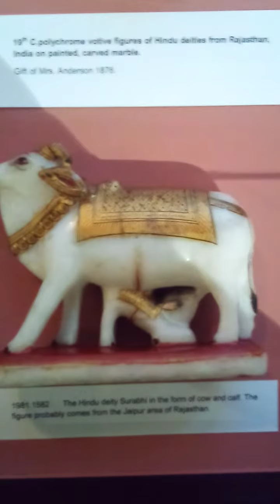Hindu deities (19th century)